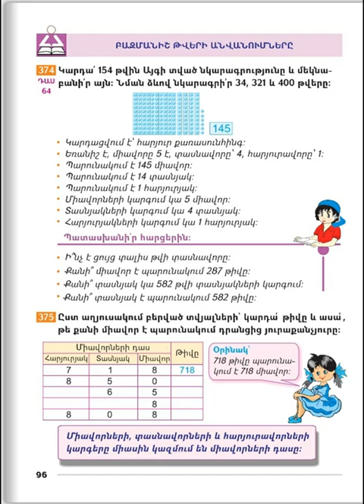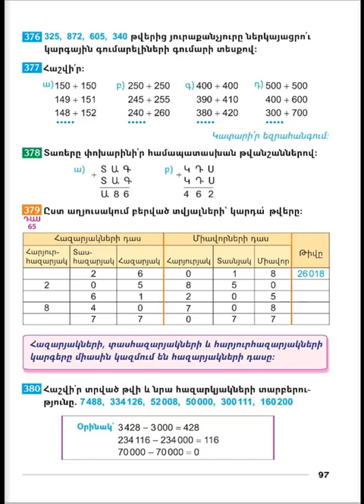Tnayin ashxatanq, Matematika 3, Das 64